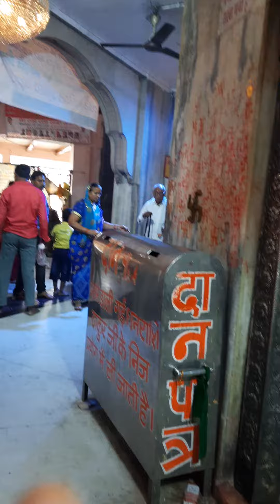पापमोचनी एकादशी स्पेशल में गिरिराज जी की आरती और दर्शन 2023 March 18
पापमोचनी एकादशी स्पेशल में गिरिराज जी की आरती और दर्शन 2023 March 18 🙏 गोवर्धन परिक्रमा में हम सब सखियों ने गिरिराज जी के दर्शन और आरती की 🙏 जय श्री कृष्ण हरे कृष्ण हरे कृष्ण 🙏